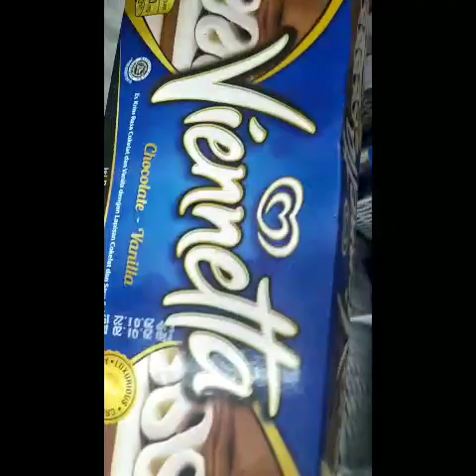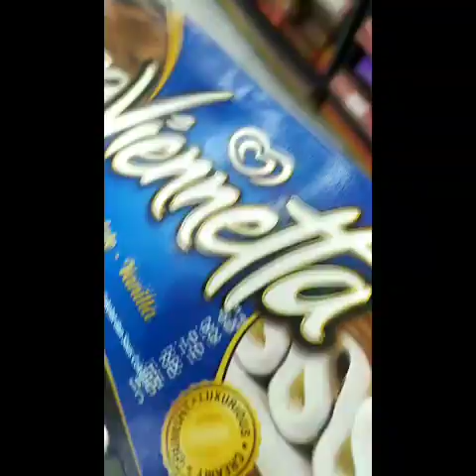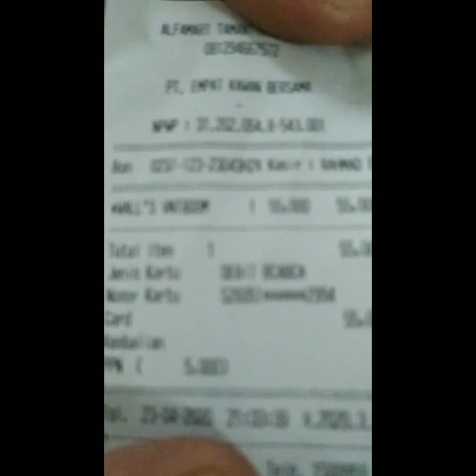Pencarian vienetta & Tutorial dapat vienetta dengan harga standar, begini caranya..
Dapat bocoran kalau vienetta sering disembunyikan oknum untuk jastip..
Oknum karyawan ketika ditanya bilang tidak ada padahal ada di... Simak video
Cari dibeberapa indomaret dan alfamart akhirnya dapat juga
Entah kenapa eskrim ini susah dicari, kalaupun nemu harganya mahal, apa memang benar di jual untuk jastip? Saya sendiri juga tahu tetapi saya mendapatkan eskrim seperti ada video dan dari info yang saya dapaf memang ada oknum nakal menjual dengan harga mahal
Simak video sampai akhirnya agar tahu cara mendapatkan eskrimnya
Oke sekian
Selamat menonton